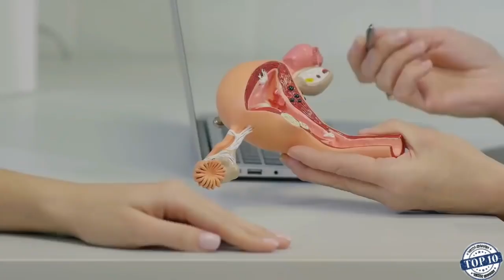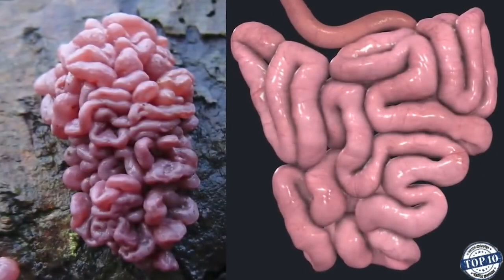Plants That Look Like Human Body Parts/top10malayalam /sixthsensemalayalam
All plants don’t look fascinating and make us admire with their beauty. Some are dangerous for humans or other living creatures, while others have an unusually strange and unique appearance. It is always very interesting to get acquainted with unique plants. You will be amazed to see some plants that have an appearance of human. In this video, we are going to talk about Top 20 Plants that look like human body parts.